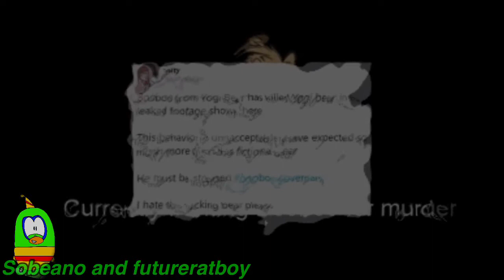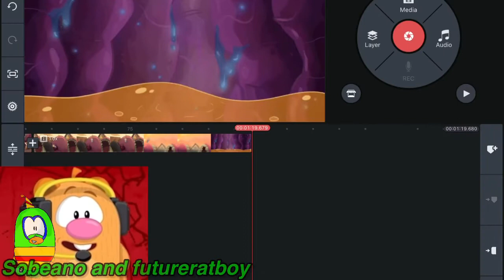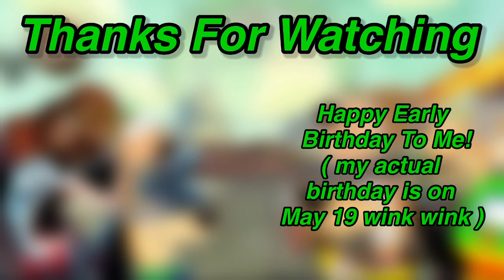YTP: A Day At JellyStone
Giant apes crushing streets? A massacre at the local store? There’s only one place where that happens and it’s JellyStone.
This was originally going to release on my birthday, but this managed to get finished early. I’ll be taking a short break from videos. Why? Because Freddy And Chica’s Time Adventure if the next YTP. It’s going to be huge.